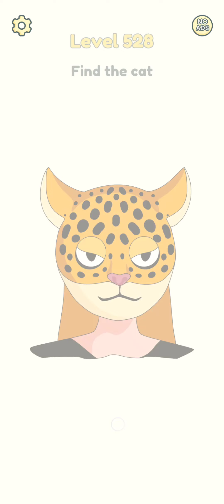DOP 2 - Gameplay Walkthrough Part 17 Levels 516 to 540 (Android.ios)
📱Game Description

Like a detective’s magnifying glass, your eraser is the key to unraveling the hidden mysteries of this thinking game. You will have to become a shrewd sleuth and investigate the pictures carefully to locate clues. But you can never be sure what kind of surprises you’re going to find under the surfac😮

CREATIVE PROBLEM-SOLVING

Let your imagination run wild! Will the criminal succeed in robbing a bank, or will the police catch him first? What is the wife hiding from her husband? 🙎‍♀️

And that’s just the tip of the iceberg! Free a genie from an ancient forgotten lamp, sculpt pottery, and catch a villainous murderer — and that’s all just in the first 30 levels!

Make the most of your free time by playing an engaging brain game that will sharpen your wit. With DOP 2, you can chill out and get smarter at the same time! Level up your brain while you level up in the game!